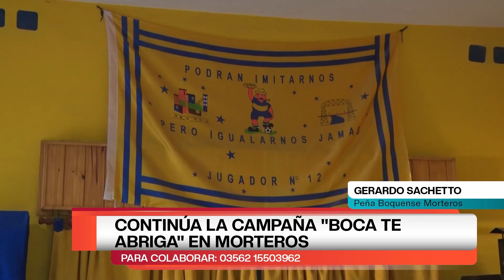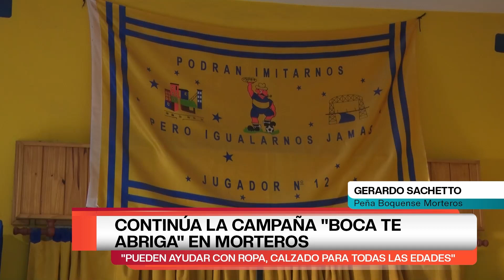CONTINÚA LA CAMPAÑA BOCA TE AGRIGA EN MORTEROS_2